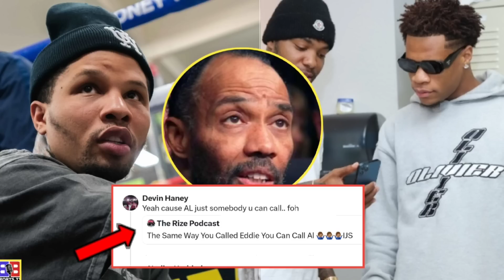HILARIOUS: "HOW THE F**K I'M CALLING AL HAYMON" DEVIN HANEY SENDS MESSAGE TO TANK DAVIS & TEAM !